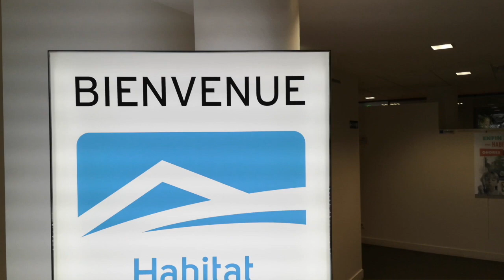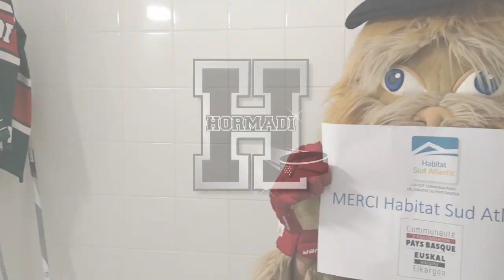Habitat Sud Atlantic ft. Basa Officiel ⎢Anglet Hormadi Pays Basque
Acteur local majeur du logement social au service des collectivités, Habitat Sud Atlantic s'associe à l'Hormadi avec le Basa pour une immersion totale dans ses locaux !
Avec plus de 7000 logements locatifs sociaux, Habitat Sud Atlantic développe des savoirs-faire complémentaires d’aménageur foncier, de promoteur-constructeur, de gestionnaire immobilier, d’acteur social de proximité en partenariat étroit avec les territoires.
HSA à donc fait le choix d'être le partenaire digital de la semaine en vous réservant de nombreuses surprises